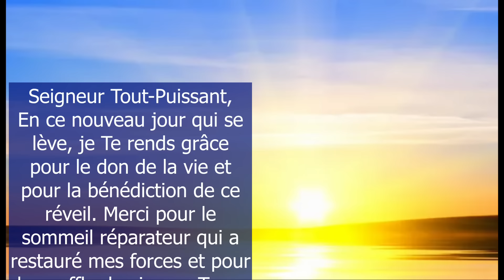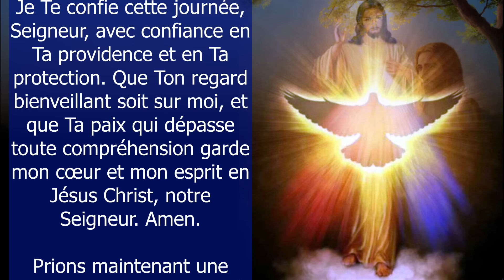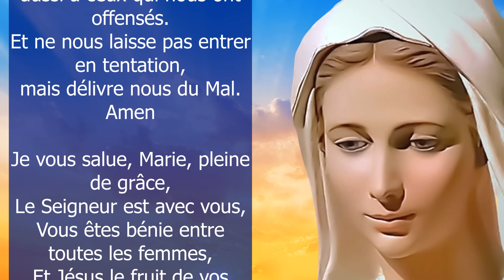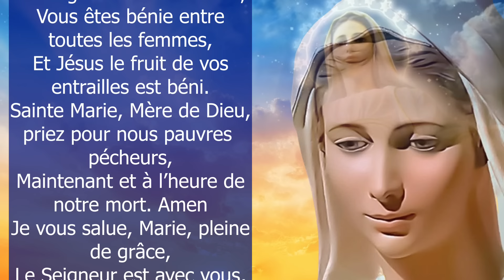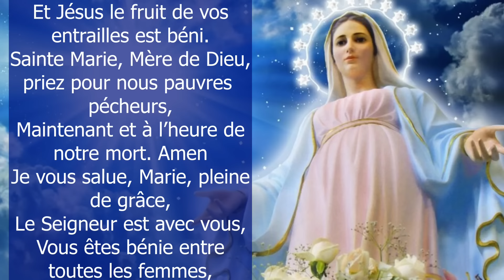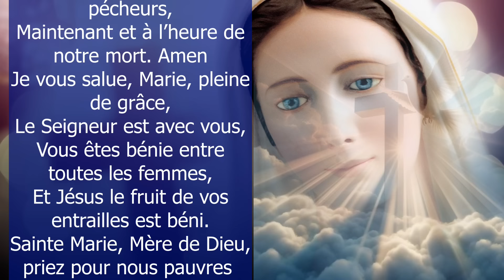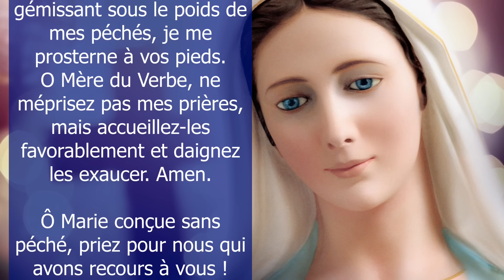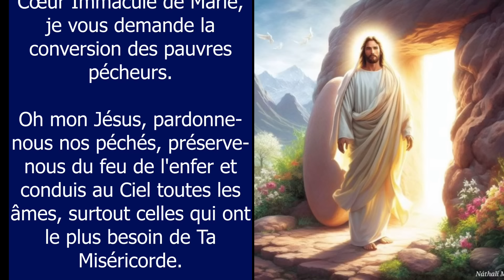La Prière DU MATIN ✨ POUR RECEVOIR LES BÉNÉDICTIONS DU SEIGNEUR DÈS LE MATIN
Merci Seigneur pour ce nouveau jour - La Prière du Matin pour Bien Commencer la Journée au Seigneur ✨ Seigneur en ce nouveau jour qui se lève, je Te rends grâce pour le don de la vie et pour la bénédiction de ce réveil. Merci pour le sommeil réparateur qui a restauré mes forces et pour le souffle de vie que Tu as renouvelé en moi. Je Te prie, Seigneur, de répandre Tes bénédictions sur cette nouvelle journée. Amen ✨ Prière matinale catholique chrétienne pour passer une bonne journée - 10 minutes de prière du matin quotidienne Viens Seigneur Jésus
00:00 La Prière du Matin pour recevoir les Bénédictions su Seigneur dès le Matin
00:59 Bénis Seigneur mes pensées, mes paroles, mes actions
01:40 Prière finale
02:04 Prions une dizaine de chapelet pour vos intentions
07:16 Souvenez-vous, ô très miséricordieuse Vierge Marie
08:10 Mon Dieu, je crois, j'adore, j'espère et je vous aime
08:26 Très sainte trinité, Père, Fils et Saint Esprit
09:08 Oh mon Jésus, pardonne-nous nos péchés
09:23 Que le Seigneur te bénisse et te garde !

Amen.

Vierge pure,
Le Créateur est né de toi :